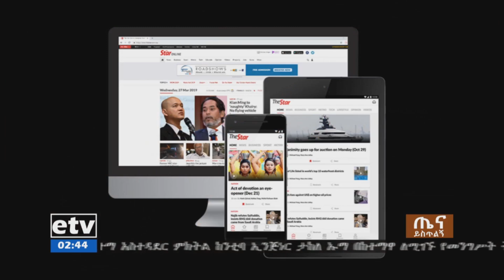ጤና ይስጥልኝ ኢትዮጵያ ዓለም አቀፍ መገናኛ ብዙሀን በፊት ለፊት ገፆቻቸው ምን ምን ጉዳዮችን ይዘው ወጡ? | EBC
etv ጤና ይስጥልኝ ኢትዮጵያ ዓለም አቀፍ መገናኛ ብዙሀን በፊት ለፊት ገፆቻቸው ምን ምን ጉዳዮችን ይዘው ወጡ?